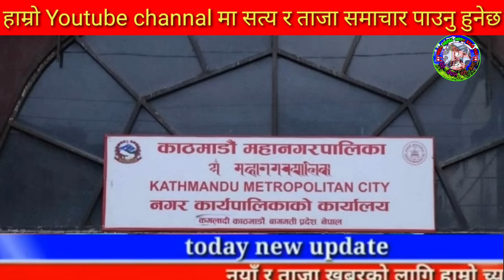Today news nepali news aaja ka mukhya samachar, nepali News,Kali Pasam Ki,Shanti Shree Pariyar